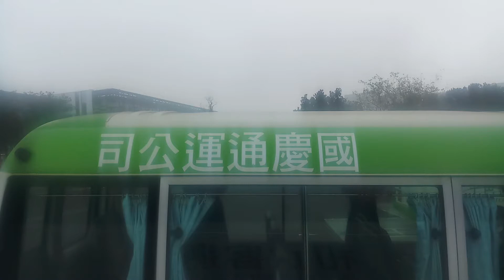161 線 開往:高鐵臺中站 To:HSR Taichung Station 方向的 Ho-Hsin Bus 和欣客運 C T S P 🔜 Fu an Village [KKA-7688] 順益汽車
甲類大客車
出廠年份:2013 [2019] 年 [KKA-7688] MITSUBISHI FUSO RM11FN2XC [原 藍星通運 [366-WW] 換 牌]
Ho-Hsin Bus 161 HSR Taichung Station 🔛 C T S P
正式播出
開始播放
歌 曲:魔幻時刻-小芙尼家族 [Official Music Video] (Feat.Doremi姐姐、Sandy姐姐、小熊姐姐、洗菜姐姐、甜兒姐姐）
歌曲:《彩虹的約定》草莓姐姐 月亮姐姐 KIWI姐姐 天竺鼠姐姐｜全新HD經典金曲｜唱跳｜兒歌｜YOYO點點名
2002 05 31 哆啦A夢大山版 1666 第二集泥鰍
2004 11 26 哆啦A夢大山版 1773 美食桌巾吃到飽
【YOYO點點名】認識農場動物《釣魚記》羚羊哥哥 月亮姐姐｜幼幼兒童節目｜HD完整版｜第20季 第184集
【YOYO點點名】第17季 第195集｜洗澡呱呱呱｜月亮姐姐｜兒童節目｜官方HD完整版
正式播出
開始播放
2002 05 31 哆啦A夢大山版 1666 第二集泥鰍
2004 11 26 哆啦A夢大山版 1773 美食桌巾吃到飽
正式播出
開始播放
播放完畢
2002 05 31 哆啦A夢大山版 1666 第二集泥鰍
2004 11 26 哆啦A夢大山版 1773 美食桌巾吃到飽
正式播出
開始播放
歌 曲:【YOYOMAN x 碰碰狐】幸福電波｜YOYO點點名金曲｜全新MV｜Pinkfong｜兒童歌曲｜童謠｜唱跳
播放完畢
歌 曲: 《夢のゆくえ》作詞：武田鐵矢/作曲：白鳥澄夫/編曲：渡邊雅二/演唱：白鳥英美子
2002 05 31 哆啦A夢大山版 1666 第二集泥鰍
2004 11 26 哆啦A夢大山版 1773 美食桌巾吃到飽